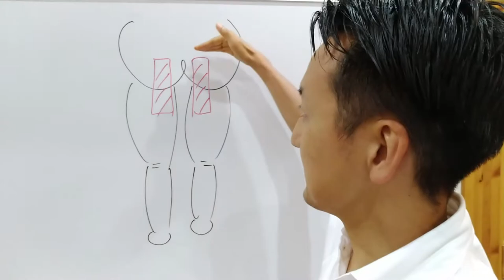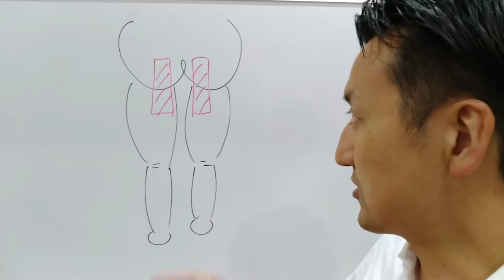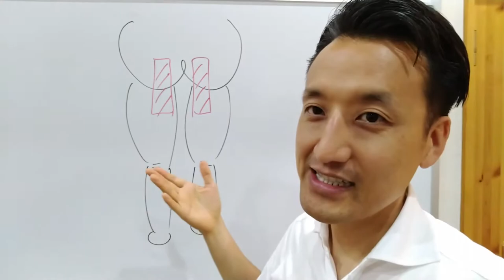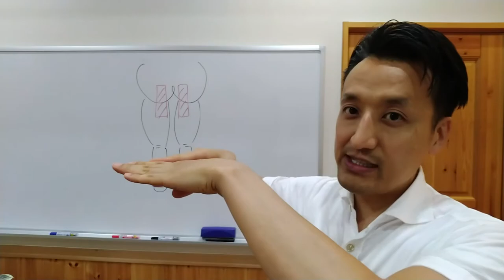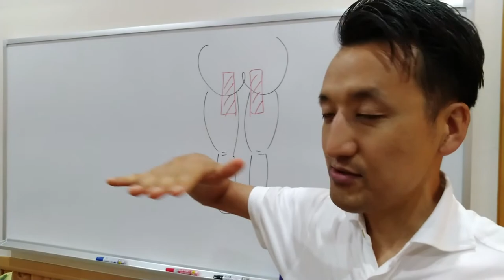もも裏ストレッチでお尻を左右にねじっても良い？